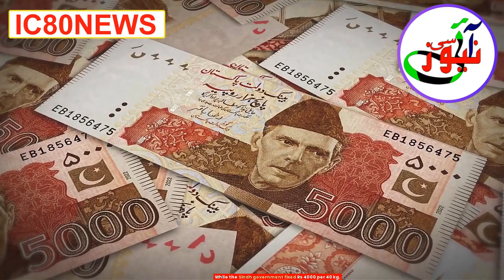Wheat_Price_in Punjab_2024 Gandum_Ka_New_Rate Today 2024 Wheat price in Punjab 2024 Meri Zameen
Wheat price in Punjab 2024 |wheat New price 2024| Gundam ka new rate 2024|wheat price today 2024 In this video you will know latest news about Gundam news by Agriculture Online government approved wheat price Punjab. The wheat price for year 2023-24 has fixed. gundam ka rate 2023 or gundam ka naya rate, gundam ka rate 2023 geo news, gundam ka rate geo news, gundam ka rate 2024, seaching people can watch this video which covered all farmer quires.
Query solved...
government approved wheat price ,
Punjab wheat price for year 2023-24,
Punjab wheat release policy for 2023-24,
Pakistan wheat price,
wheat support price 2023-24,
gundam ka rate,
gundam ka rate 2023,
gundam ka aaj ka rate,
gundam ka naya rate,
gundam ka daliya,
gundam ka rate today,
gundam ka kya rate hai,
gundam ka rate 2024,
gundam ka rate 2023 geo news,
gundam ka new rate,
gundam ka rate in pakistan today,
gundam ka rate geo news,